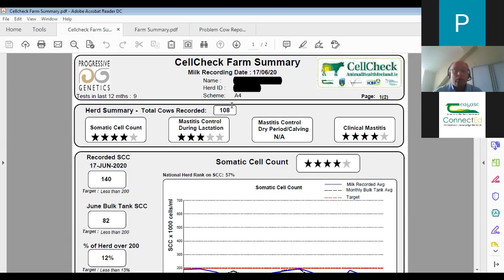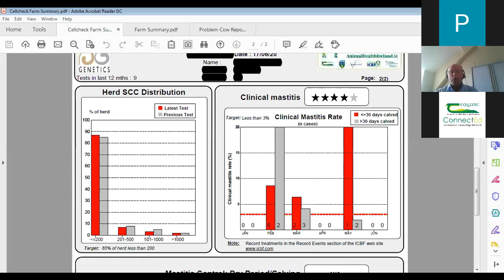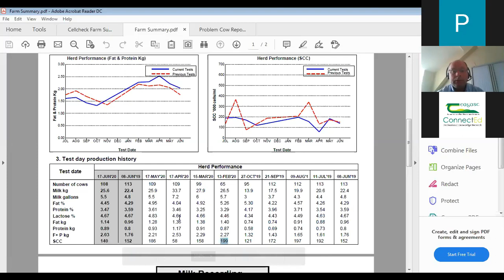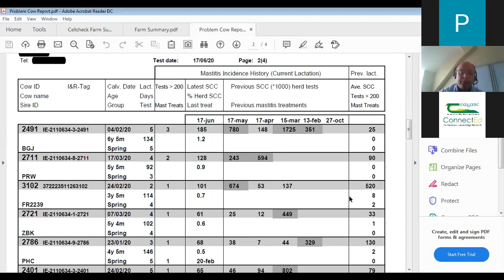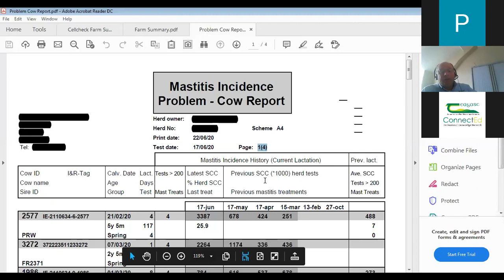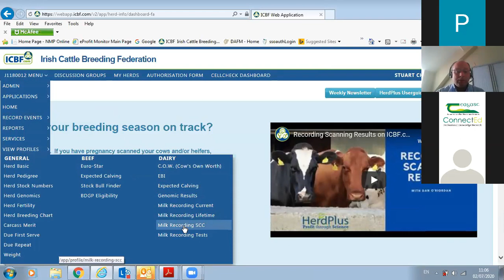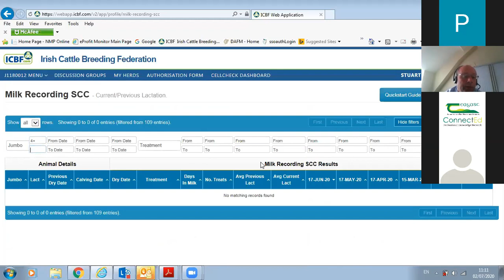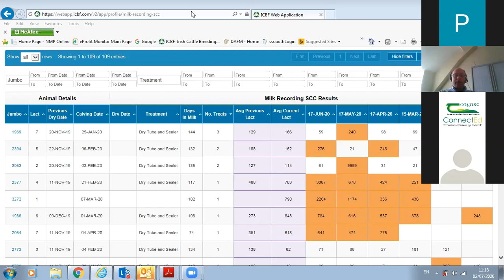Milk Recording - Let's Talk Dairy Webinar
Milk Recording with Don Crowley